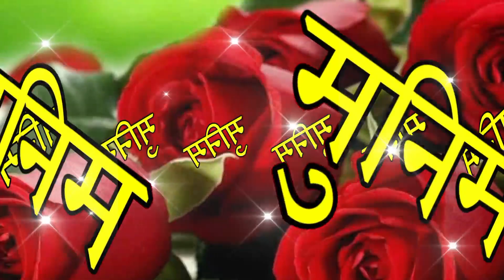मुनीमजी के लिए सबसे मस्त रिंगटोन 🥀 मुनीम नेम की रिंगटोन 🥀 Munim naam ki ringtone 🥀 Munim ringtone